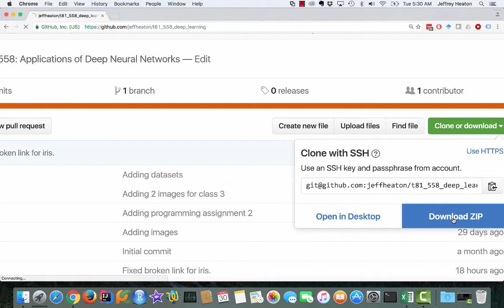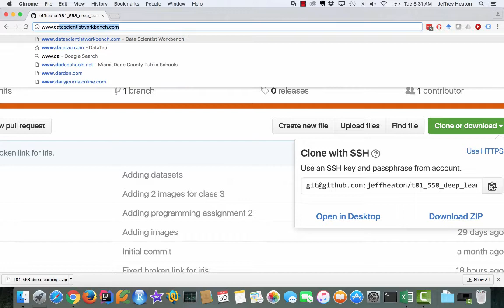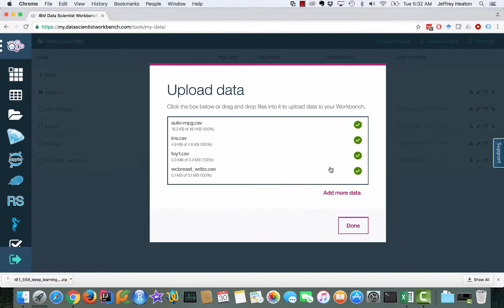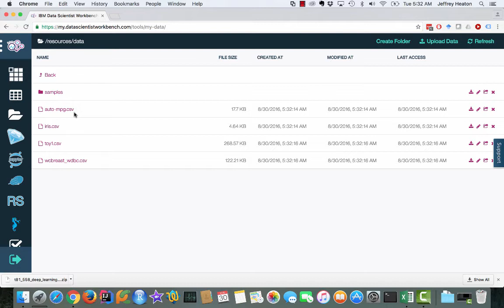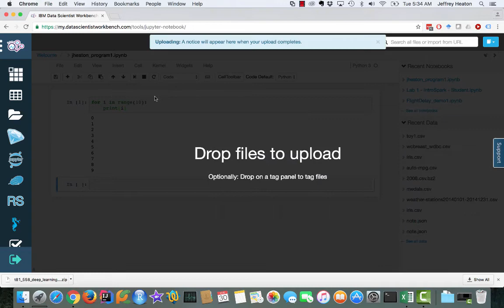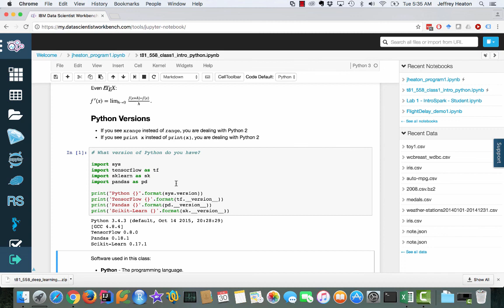Starting Data Science Workbench and Class Examples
Original text:

This video shows how to setup IBM Data Science workbench for the class T81-558: Applications of Deep Learning.